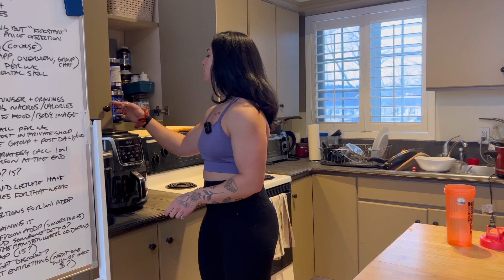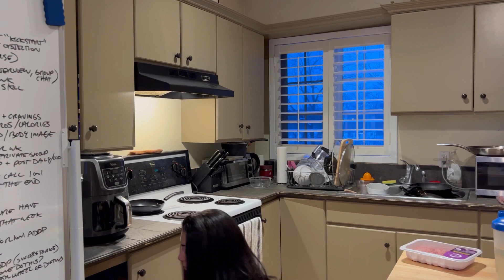PREP VLOG 5 | Sam Slater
Dive into my bodybuilding prep day – where hard work meets passion! 💪

Let's conquer together!